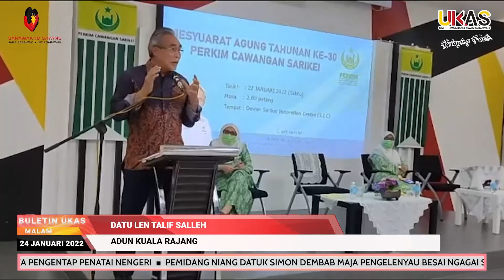BuletinUKAS IBAN EDISI MALAM 24 JANUARI 2022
1.Perintah Sarawak Ngaduka Tiga Pekara Dikena Nentuka Pengentap Penatai Nengeri
2.Pemidang Niang Datuk Simon Dembab Maja Pengelenyau Besai Ngagai Sarawak
3.Palan Servis DUN Dalat & 38 Yayasan Pencinta Amal Nyua Pemeri Taun Baru China
4.Datuk Amar Jaul Samion Ngabas Pengawa Nyediaka HPA 2022 Di BCCK
5.Kaul Perkim Enggau Ejensi Bukai Nempa Rayat Bepenemu, Ngemeranka Intergriti
6.800 Nembiak Sekula DUN Kuala Rajang Nerima Pemeri Program 'Back To School'
7.ADUN Satok Nyuaka Pemeri Beserimbai Enggau Taun Baru China 2022